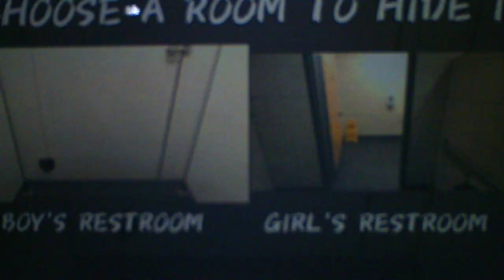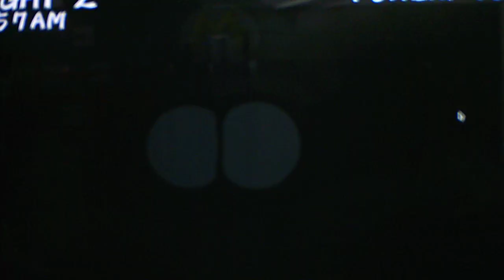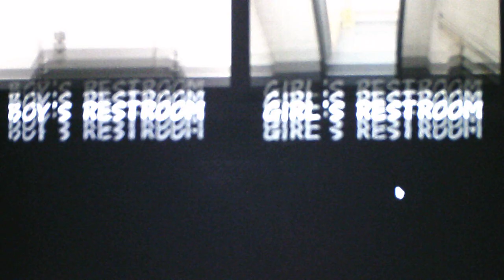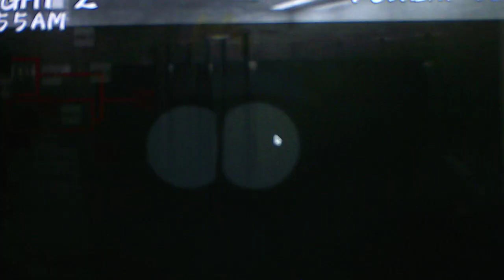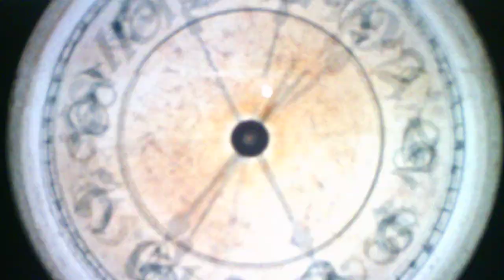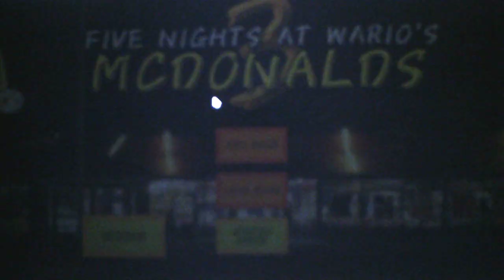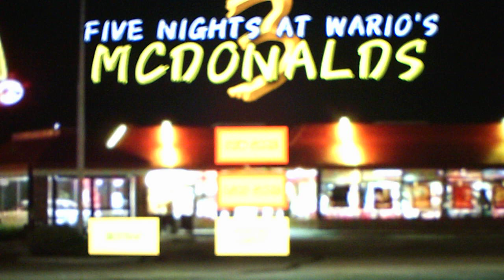Five Nights At Wario's McDonald's 3 Going For The Good Ending Part 1 In The Boys and Girls Restroom